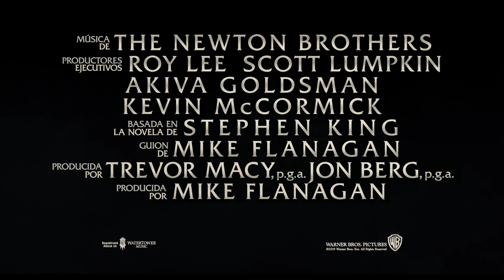"Doctor Sueño". Despierta. Oficial Warner Bros. Pictures (HD/SUB)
El resplandor regresará al mundo.

"Doctor Sueño" está protagonizada por Ewan McGregor como Dan Torrance, Rebecca Ferguson como Rose the Hat y Kyliegh Curran, en su gran debut en el cine, como Abra. El reparto principal también incluye a Carl Lumbly, Zahn McClarnon, Emily Alyn Lind, Bruce Greenwood, Jocelin Donahue, Alex Essoe y Cliff Curtis.
Mike Flanagan dirigió la película desde su propio guión, basado en la novela "Doctor Sueño" de Stephen King. Trevor Macy y Jon Berg produjeron la película con Roy Lee, Scott Lumpkin, Akiva Goldsman y Kevin McCormick como productores ejecutivos. El equipo creativo de Flanagan detrás de la escena fue liderado por el director de fotografía Michael Fimognari, los diseñadores de producción Maher Ahmad y Elizabeth Boller y el diseñador de vestuario Terry Anderson. La música está compuesta por The Newton Brothers
Warner Bros. Pictures presenta, una producción de Intrepid Pictures / Vertigo Entertainment, una película de Mike Flanagan, "Doctor Sueño". Programada para su lanzamiento en Latinoamerica entre Octubre y Noviembre de 2019, "Doctor Sueño" será distribuida mundialmente por Warner Bros. Pictures.